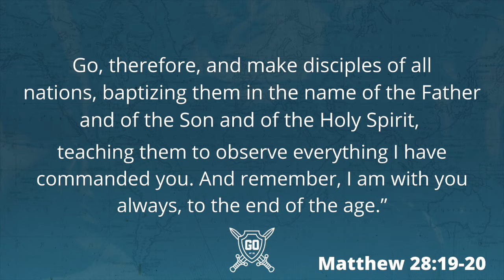Go Elementary Week 1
This video serves as our Children's Church for Elementary kids dated May 3, 2020.

All clips in this video are used with permission from their creators.
"Go Bumper Video" and "Grow TV" come from Grow Curriculum and Strategy published by Stuff You Can Use.

"Young" is from Seeds Family Worship.